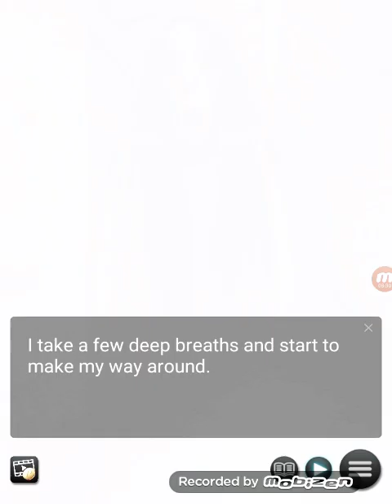My Rental Girlfriend♡S1 E6